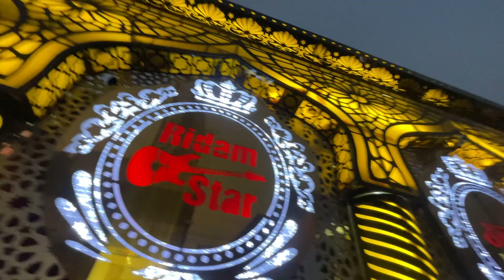kantara and mass mix song ||Anand dhumal durg 💕||(@dhumaldiwame09)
hamare channel pe aapka swagat hai (@dhumaldiwane09 )treadingvideo treandingsong trend trendingvideo dhumal dhumalgroup dhumalmusic kantara..